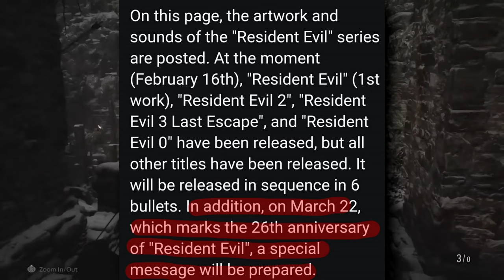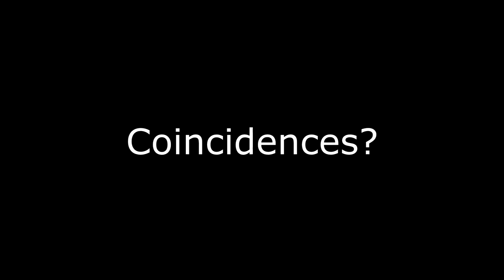Capcom Just TEASED a New Resident Evil Game!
Resident Evil, known in Japan as Biohazard, is a Japanese horror video game series and media franchise created by Capcom. It consists of survival horror, third-person shooter, and first-person shooter games. The franchise has expanded into a live-action film series, animated films, television series, comic books, novels, audio dramas, and other media and merchandise.

The first Resident Evil was created by Shinji Mikami and Tokuro Fujiwara and released for the PlayStation in 1996. It is credited for defining the survival horror genre and returning zombies to popular culture. With Resident Evil 4 (2005), the franchise shifted to more dynamic shooting action; it influenced the evolution of the survival horror and third-person genres, popularizing the "over-the-shoulder" third-person view. Resident Evil 7: Biohazard (2017) moved the series to a first-person perspective.

Gameplay by: Gameranx and MKIceAndFire

THUMBNAIL ART BY: CODE umb87